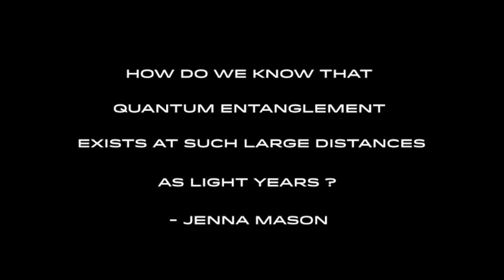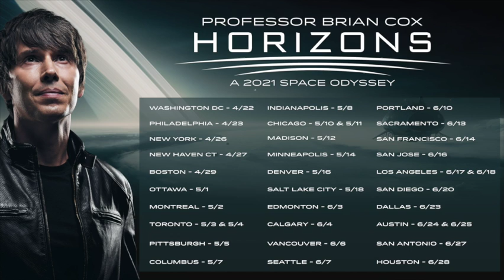Horizons Tour - Ask Me Anything - Quantum Entanglement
How does quantum entanglement work at large distances? Post your own questions with HorizonsTourAMA. (Global)

Tour Dates:
Washington DC - Apr 22 - Warner Theatre
Philadelphia - Apr 23 - Kimmel Cultural Campus
New York - Apr 26 - Beacon Theatre
New Haven CT - Apr 27 - Shubert Theatre
Boston - Apr 29 - Shubert Theatre at the Boch Center
Ottawa - May 1 - Centrepointe Theatre
Montreal - May 2 - Theatre Maisonneuve
Toronto - May 3 - Roy Thomson Hall
Toronto - May 4 - Roy Thomson Hall
Pittsburgh - May 5 - Byham Theater
Columbus - May 7 - Palace Theatre
Indianapolis - May 8 - Murat Theatre
Chicago (Night 1) - May 10 - Athenaeum Theatre
Chicago (Night 2) - May 11 - Athenaeum Theatre
Madison - May 12 - Capitol Theatre
Minneapolis - May 14 - Pantages Theatre
Denver - May 16 - Paramount Theatre
Salt Lake City - May 18 - Eccles Theater
Edmonton - June 3 - Northern Alberta Jubilee Auditorium
Calgary - June 4 - Southern Alberta Jubilee Auditorium
Vancouver - June 6 - The Orpheum
Seattle - June 7 - Moore Theatre
Portland - June 10 - The Keller Auditorium
Sacramento - June 13 - SAFE Credit Union Performing Arts Center
San Francisco - June 14 - Golden Gate Theatre
San Jose - June 16 - California Theatre
Los Angeles (Night 1) - June 17 - The Montalban Theatre
Los Angeles (Night 2) - June 18 - The Montalban Theatre
San Diego - June 20 - Balboa Theatre
Dallas - June 23 - Majestic Theatre
Austin - June 24 - Paramount Theatre
Austin - June 25 - Paramount Theatre
San Antonio - June 27 - Majestic Theatre
Houston - June 28 - Cullen Performance Hall